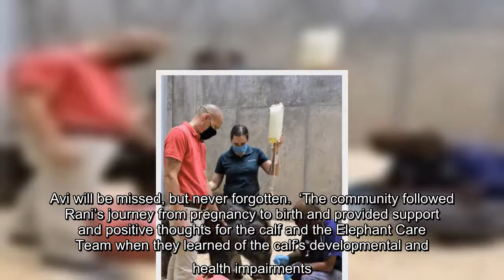✅ Baby elephant put to sleep after he was born with disability that prevented him from eating